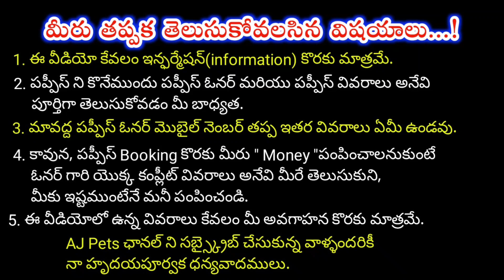top quality golden retriever Puppies for sale in telugu/ 93917 19119 /aj pets